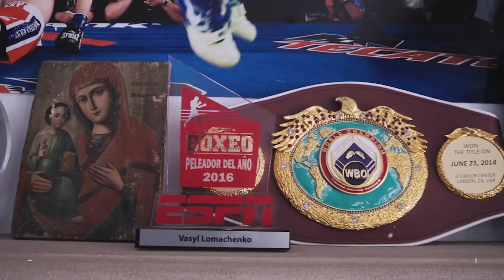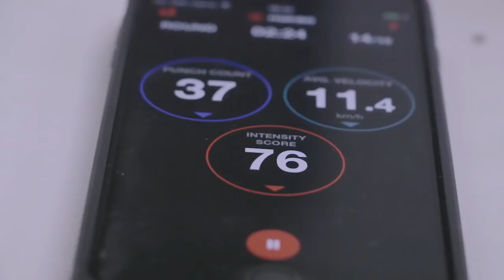Vasiliy Lomachenko Says There's Only Room For One Champion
Vasiliy Lomachenko is widely considered the pound-for-pound best boxer in the world despite having just 12 professional fights.

He is aiming to add another significant accomplishment to his resume Saturday night (12/8) only on ESPN.